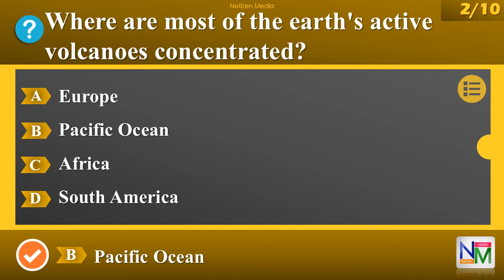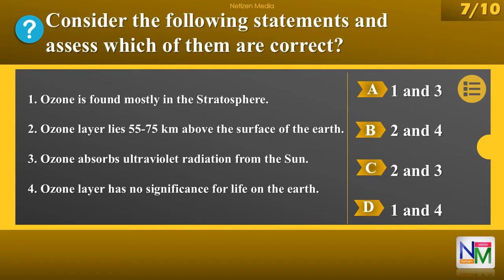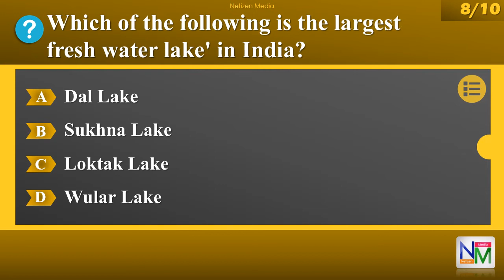UGC NET - People & Environment - Paper I | Solved Questions 2018 Part# 5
CBSE UGC NET Solved Questions
People & Environment
General Paper
New Anticipated Questions

Please Post your comments bellow...